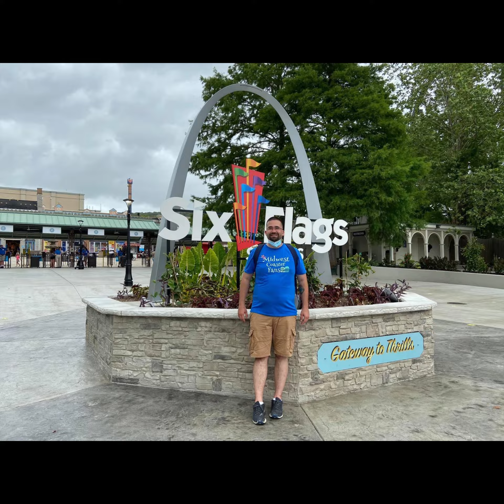Remembering Chris|Tribute Video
A year ago today on January 13,2023 we lost Chris, so in honor of him we wanted to make this video.